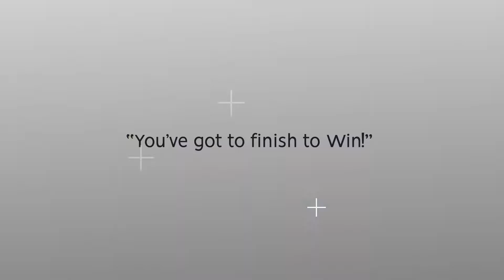2020 Southern Offroad Series teaser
It's almost time for the 2020 season of the Southern Offroad Series!  2019 was a great year, but 2020 is only going to be better!  Check out their facebook page for more details!!!